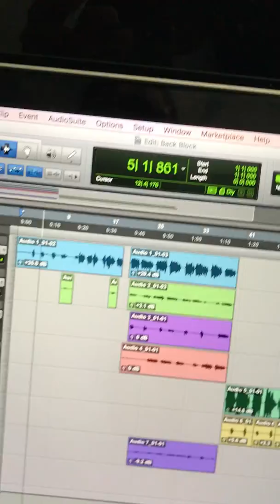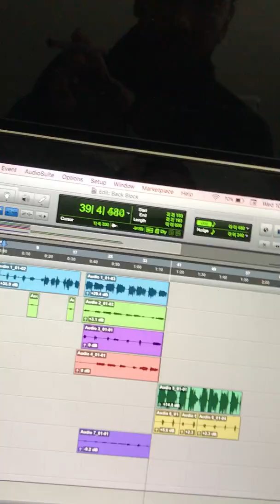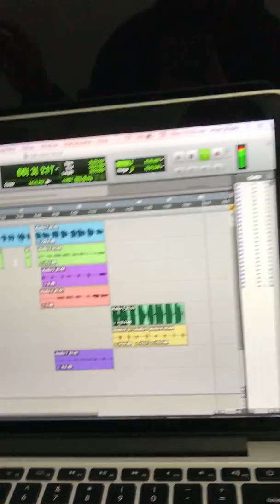Prestley Snipes - "Back Block" (Reference)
Still working on this one. Need to finish this song. It's very special.